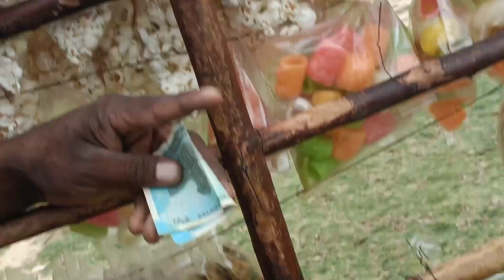Day-132 || 07/08/2022 || At Chowgan ground Kishtwar || Pahadi Vlogger Rhythm || Sunday